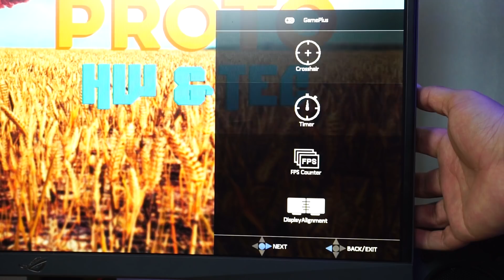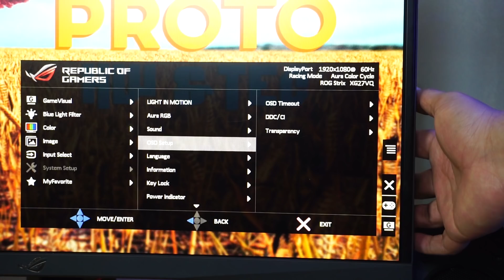Curvo + 144Hz + RGB = ¿Más FPS? | Monitor XG27VQ ASUS Review español - Proto HW & Tec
*Estrictamente Solo relacionado con colaboraciones o patrocinios en el canal, se ignorar cotizaciones y consultas,
Gracias.